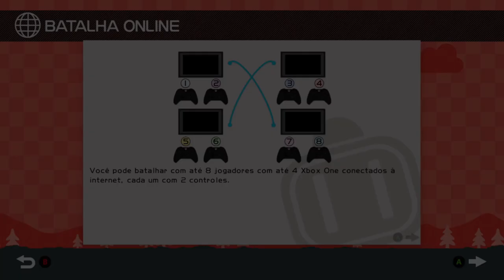super bonberman r